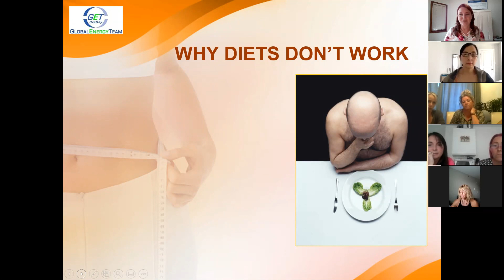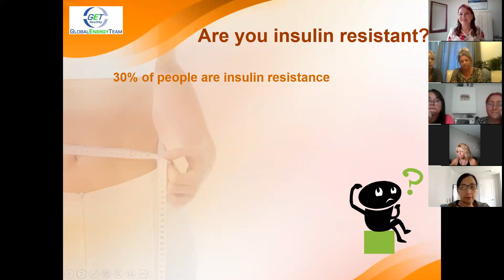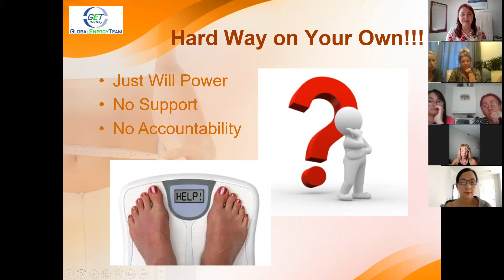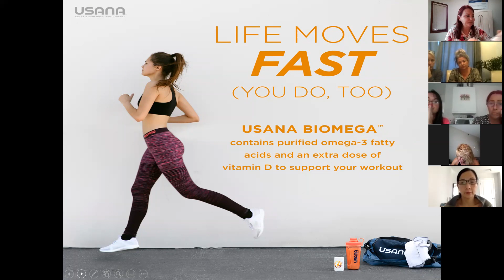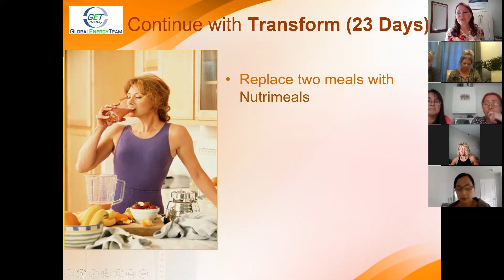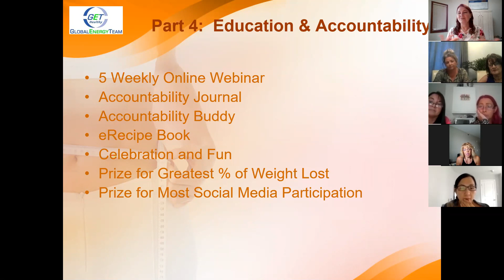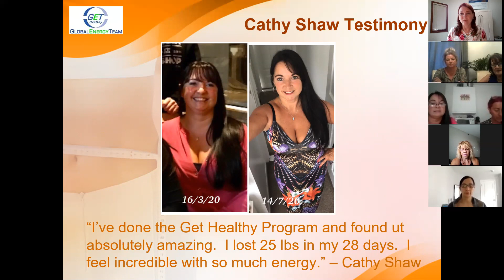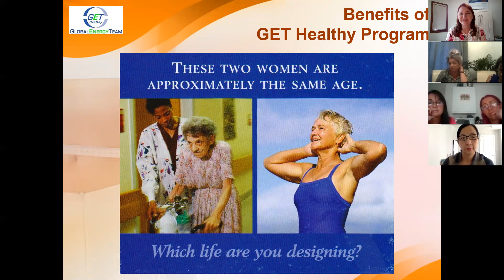Get Healthy Autumn Program - Overview Webinar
With the long lazy days of summer winding down, it is Back to School, Back to Business and Back to Health!  Your Health!!!

Do want a little more spring in your step?  Do want to release those extra BBQ pounds quickly with ease?

Pique your interest?  YES!!
I encourage you to watch this video as the Get Healthy team of coaches, Sheila Dancho and Wendy Terry, share with you the 5 Keys to how the "Get Healthy Autumn Program" will help you release fat with EASE.

Email today!!!  It starts September 8 and ends October 6, 2020.

Just imagine how GREAT you are going to FEEL!!! :)